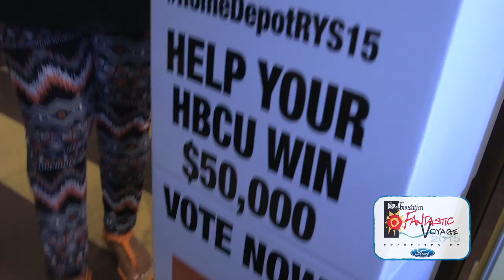Tom Joyner Foundation Fantastic Voyage Cruise 2016 Preview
This year's Tom Joyner Foundation Fantastic Cruise is a great girlfriends' getaway destination for a sundrenched retreat.  See my blog post and see why.